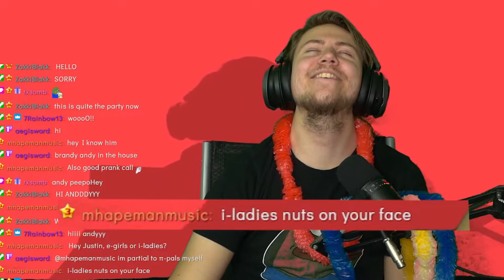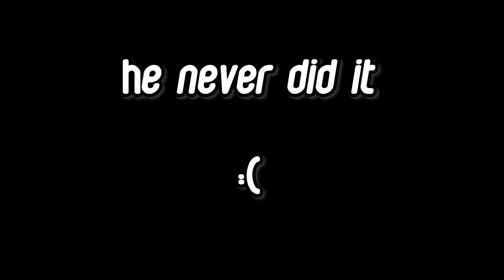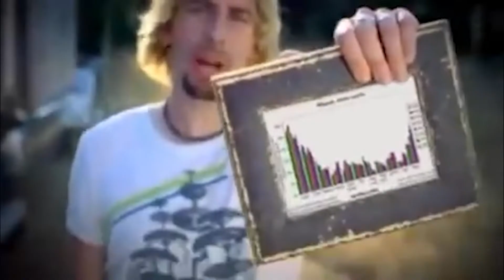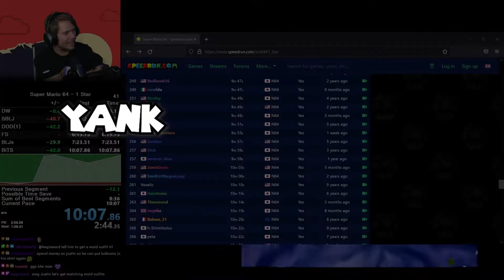PB after PB! | Sparky's Stream Highlights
- Know when I go live -